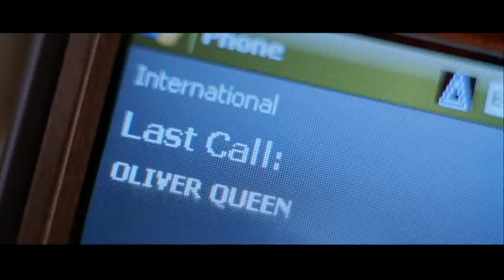Black Canary Fan Theatrical Trailer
Hey Everyone,  This is my latest project... Black Canary!!  Hope You Enjoy!!

Description:

Lex Luthor(Michael Rosenbaum) is at it again.  When a hired goon of Lex's finds out that Black Canary 1(Lori Loughlin) is back in Metropolis he immediately tells Lex who already has hired Black Canary 2(Alaina Huffman) to find Green Arrow(Justin Hartley).  In her Attempts to find GA, she runs into her mother BC1 who tells her about her/their past as a family.  BC2 then realizes that the Green Arrow is a good guy and that Lex has been using her to find the Green Arrow and her Mother.  Lex's goons find BC1 and take her, now it is up to the joined forces of BC2 and GA to stop Lex and to save her mother.

Video:  Smallville and Birds of Prey

Audio:  Methodic Doubt Lonely Dusk

IT IS JUST A FAN TRAILER!